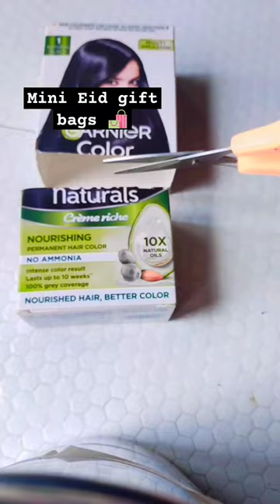mini Eid gift bags 🛍️☺️